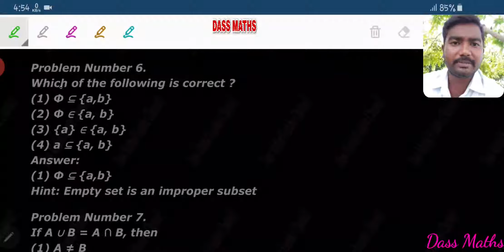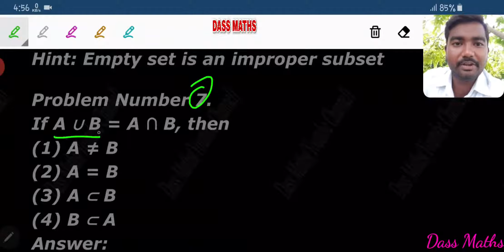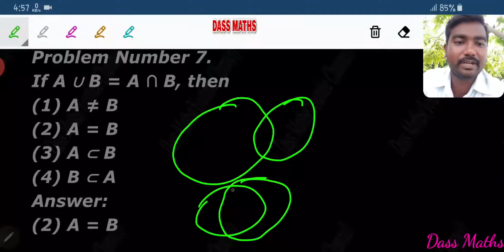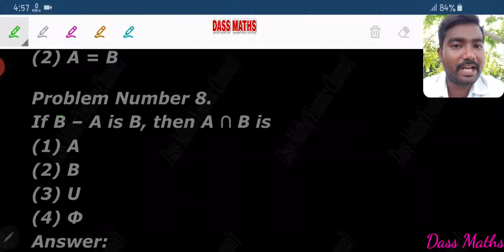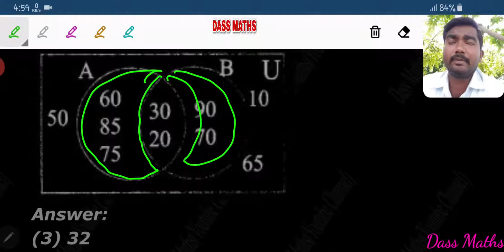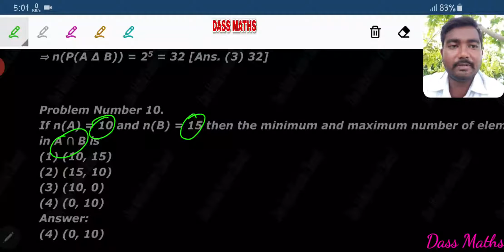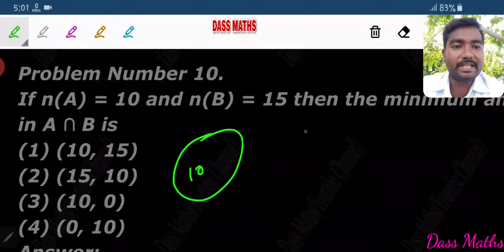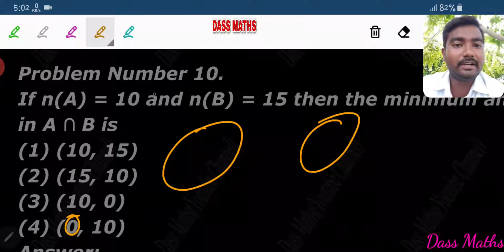Ex 1.7 P.no.6 to P.no.10 for 9th maths ch 1 by Dass Maths